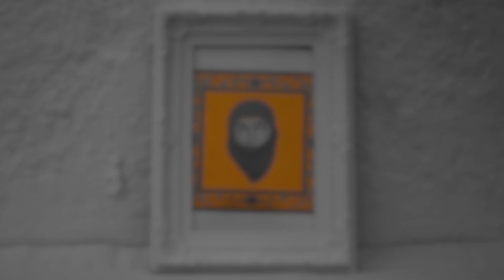Riber & Rober - O.R.O. (Original Recognize Original) (Prod. SAO)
O.R.O. Es el primer adelanto de nuestro próximo proyecto "EP" con título SOL Y CRIMEN, que verá la luz próximamente! 010Click. Mantenlo Puro y Serio.

- Letra y rapeos íntegros por Riber & Rober.
- BSO/Producción musical ó Beatmaking por H. Rayiz en nombre de SAO.

- Agradecimientos a las figurantes: @aka_avocadogirl @saraxln @sofiadlriio